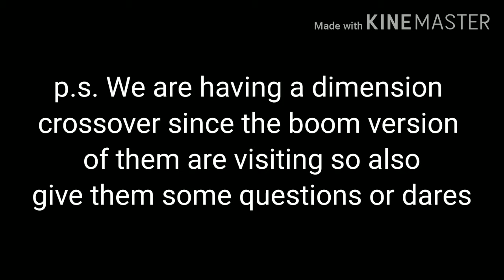140 subs ! Leave your questions (or dares ) below in the comments section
hey guys Susan here and please leave a question down below to ask us some questions this time would be part Q and A , part T or D